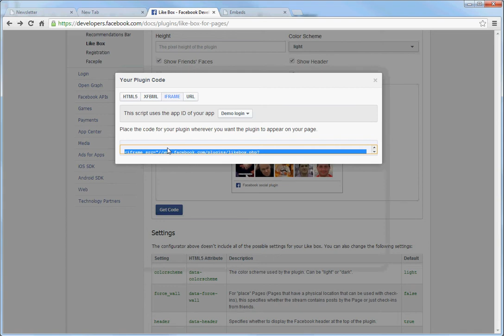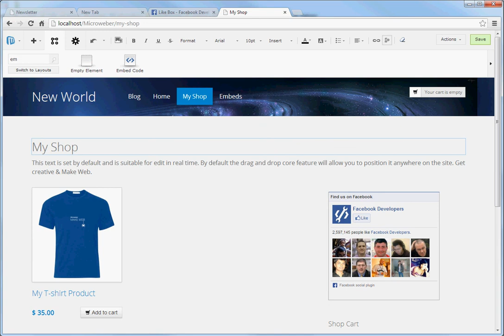Using the "Embed code" module to insert remote content in your page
This is a quick tutorial on how to embed code and re-use it across your site.